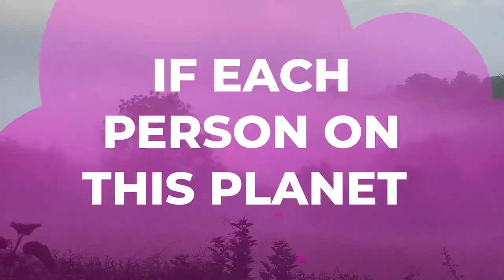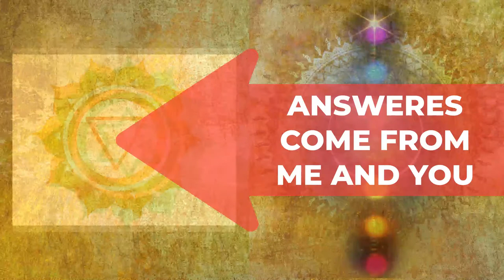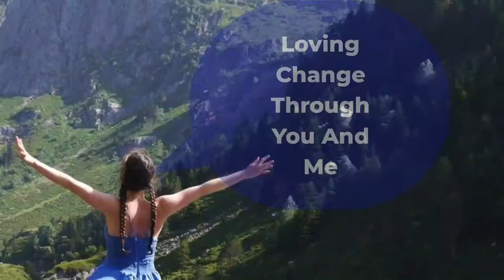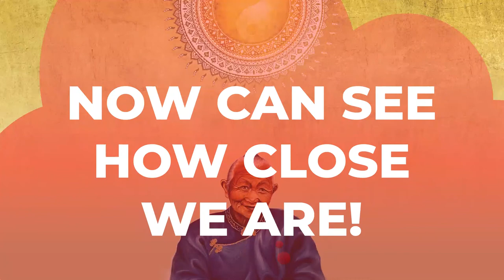Earth Change Song by Sally Pullinger | Eco Rock Opera | Voices of the Earth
Earth Change Song

Taken from the album Songs for Earth Mother Goddess by Sally Pullinger.

. feat. Elsa Field, Gabrielle O'Connell, Sophie Pullinger, Mariella O'Connell & Jerome ZoranProduced by J Rokka Music

Mastered by Super Audio Mastering

This album is a prayer, an offering to Earth Mother Goddess, expressing our desire to change, to learn, to The full album is available from my Son's website visit the link below.Purchase the full album at the link below!All profits from the album sales go towards funding the Eco-Rock Opera being staged, in person, and taken on tour, in 2021!!Empower this Golden Maiden Voyage by Donating to the Crowdfunder Now.

Together let us rise up strong

Great Love and Blessings
Sally